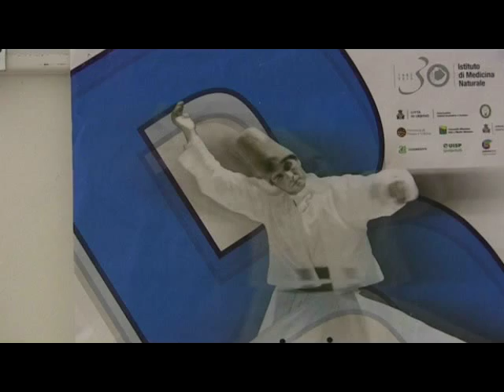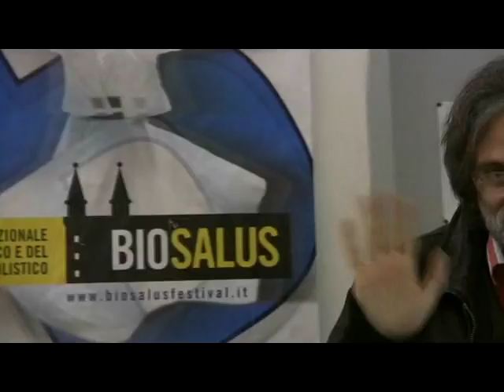MUSICA SUFI E SPIRITUALITA'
Il Prof. Leonardo Arena, docente di "Religioni e filosofie orientali" e di "Storia della filosofia moderna e contemporanea" all'Università di Urbino, profondo conoscitore del pensiero orientale, ci parla del ruolo "mediatore" della musica SUFI tra "microcosmo"  e "macrocosmo", ovvero tra l'Uomo e il Tutto al quale -  nell'Ordine Cosmico -- egli appartiene. La musica è arte superiore,  nutrimento dell'anima, linguaggio universale ed elemento unificante tra gli Esseri; e nei movimenti rotatori della danza dei mistici Sufi  si  realizza  un salto vibrazionale che può condurre sino all'estasi. Ciò avviene per effetto delle vibrazioni musicali che scalfiscono le vibrazioni fisiche e mentali sino a renderle inattive, in una sorta di fusione in cui l'Io scompare per raggiungere, infine,  l'Astratto e il Sublime.